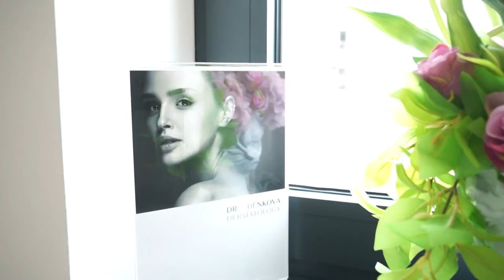Code Health TV Presentation Video